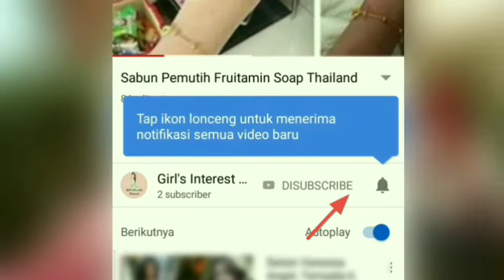Cara Menanam Buah Kiwi dari Biji - Buah Kiwi Fruits